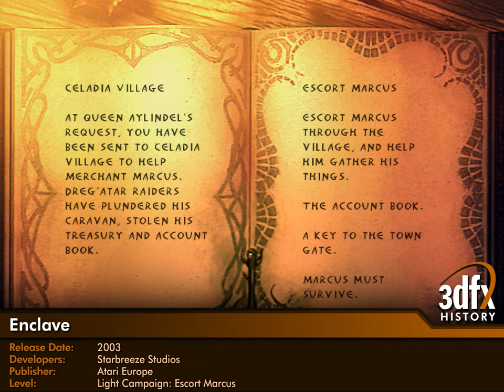3dfx Voodoo 5 6000 AGP - Enclave: #03 Light Campaign - Escort Marcus [Gameplay]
Enclave
Release Date: 2003
Developers: Starbreeze Studios
Publisher: Atari Europe
Level: Light Campaign: Escort Marcus
OS: Windows XP Professional SP3
Hardware: GA-8ST667 Rev. 3.0, Intel® Pentium® 4 (Northwood) 3.06GHz, 1GB DDR RAM, Creative SoundBlaster Audigy 2 ZS, 3dfx Voodoo 5 6000 AGP 128MB SDRAM
3D Graphics API: DirectX (1024x768), 32-bit color, SFFT 1.9